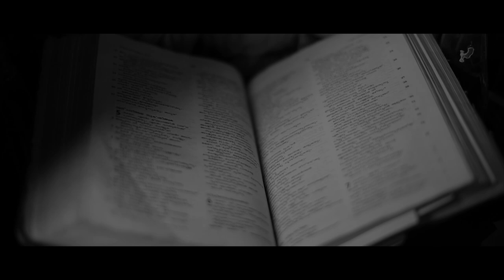Linto & Bency Wedding Highlights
Linto & Bency Engagement and Wedding highlights